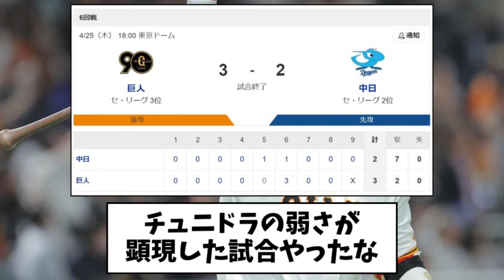【悲報】中日、サクッとBクラスの定位置に戻りそう